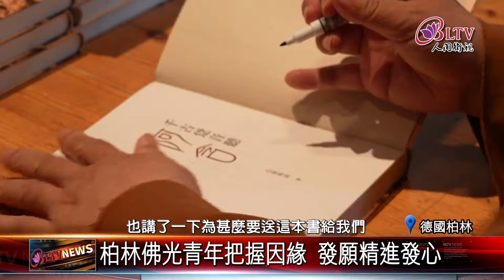20240626心保和尚親贈新書 柏林佛光青年歡喜請法｜@FGSBLTV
2024年國際佛光會歐洲聯誼會當日，佛光山住持心保和尚前往隔日即將舉行落成開光典禮的柏林佛光山，親贈新書給留在佛堂的青年與義工們，這突如其來的機會，讓眾人驚喜雀躍，把握因緣與心保和尚提問請法。